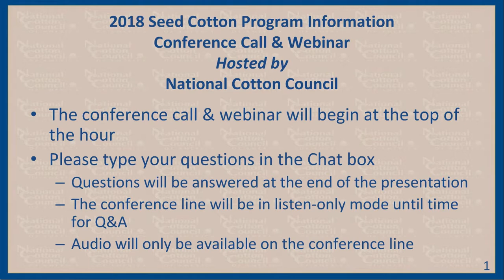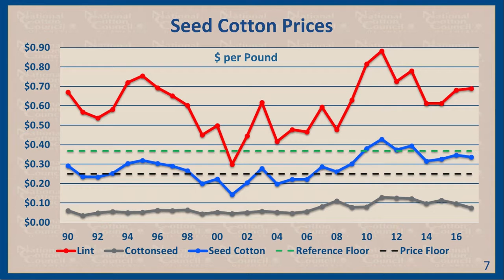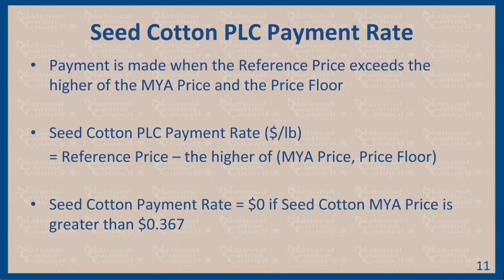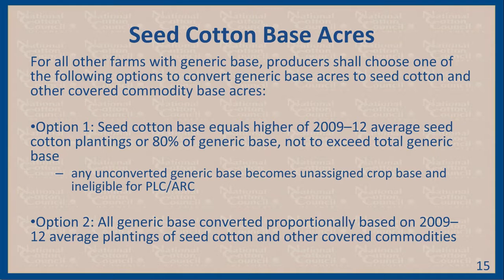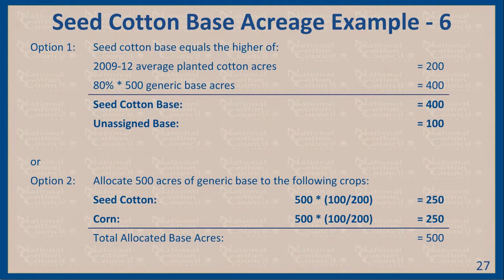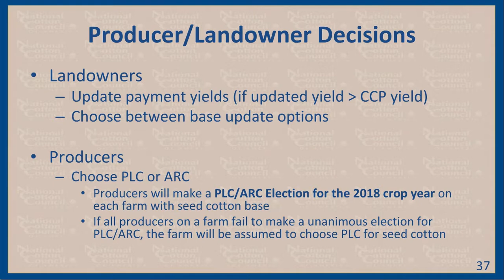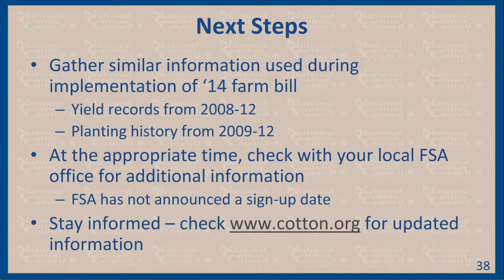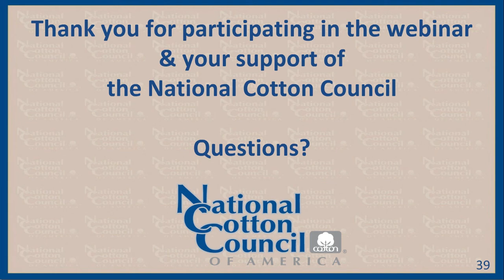2018 Seed Cotton Information Webinar New Mexico, Arizona, California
Watch the recorded webinar for our New Mexico, Arizona, California producers. This webinar features details on the provisions of the new Seed Cotton program as well as examples of support levels under various price scenarios and examples of generic base conversion options.